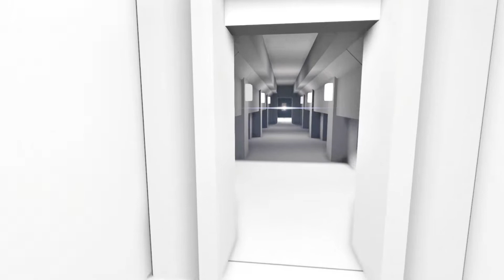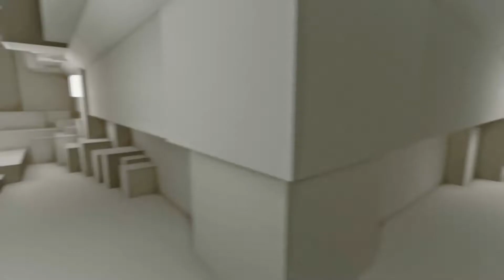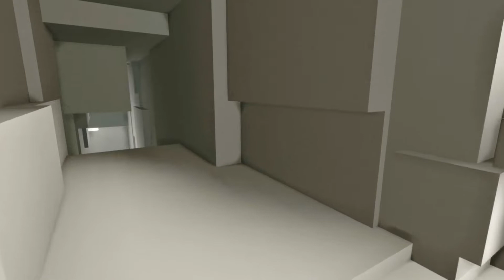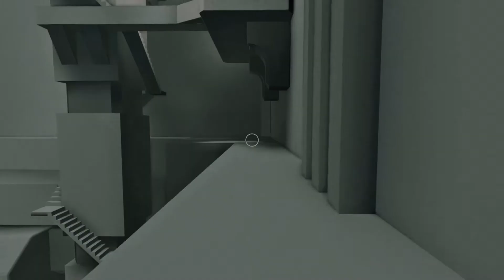Let's Play: NaissanceE - Episode 1 - MAN-MADE HORRORS!?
Before the backrooms there was a game by the name of NaissanceE (pronunciation pending) where a glitchy beast pursues the main character, Lucy into an area filled with malevolent architecture and a growing sense of dread. Can we successfully solve puzzles that rely heavily on our parkour skills and make it out of the strange place in one piece?